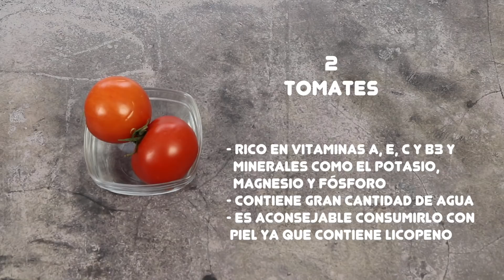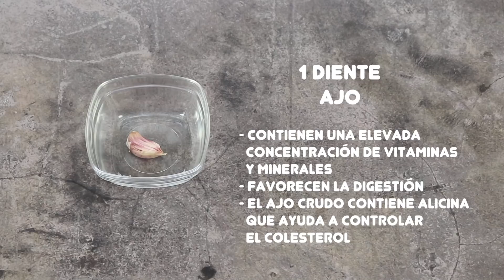SALMÓN CON COSTRA Y TOMATE ASADO | Salmón al horno con costra | Salmón con costra de almendras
El salmón al horno preparado con una costra de harina de almendras queda siempre jugoso. La costra del salmón evita que se reseque durante el horneado. El salmón con costra y tomate asado es un plato muy fácil de preparar al horno. El salmón con costra además es un plato muy saciante ideal como plato principal.